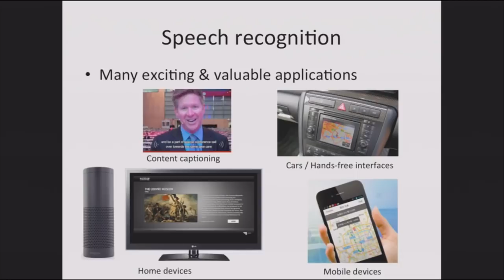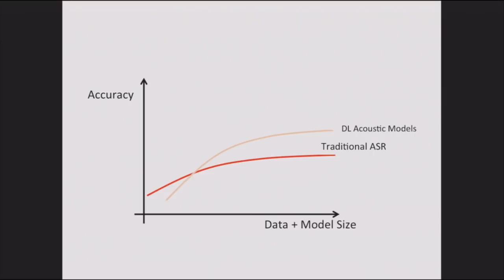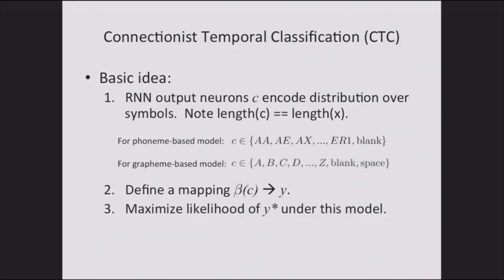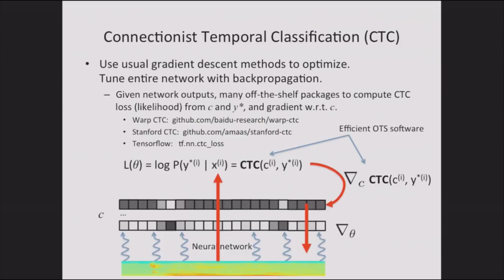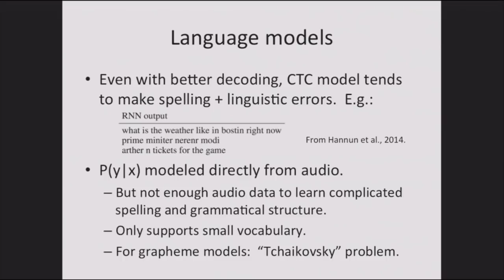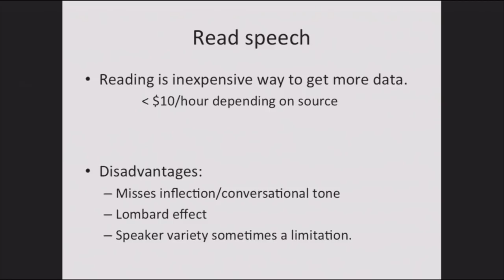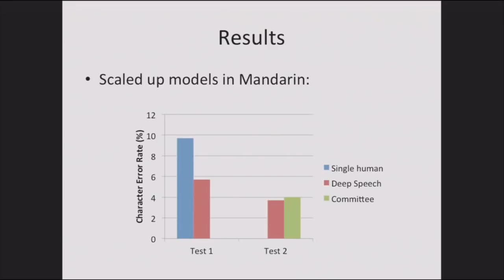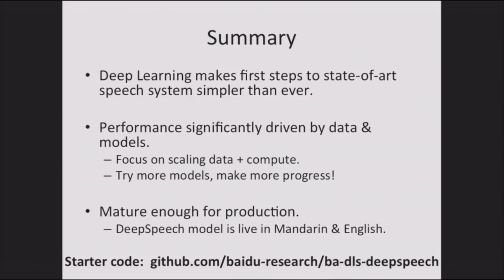Deep Learning for Speech Recognition (Adam Coates, Baidu)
The talks at the Deep Learning School on September 24/25, 2016 were amazing. I clipped out individual talks from the full live streams and provided links to each below in case that's useful for people who want to watch specific talks several times (like I do). and full live streams below.

Having read, watched, and presented deep learning material over the past few years, I have to say that this is one of the best collection of introductory deep learning talks I've yet encountered. Here are links to the individual talks and the full live streams for the two days:

for more information on the event, speaker bios, slides, etc. Huge thanks to the organizers (Shubho Sengupta et al) for making this event happen.